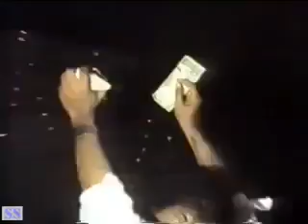Khawaja Fazal Shah Kalyami Manjdhaar Mein Naiyaa Hai By Ustad Nusrat Fateh ALI Khan Sb